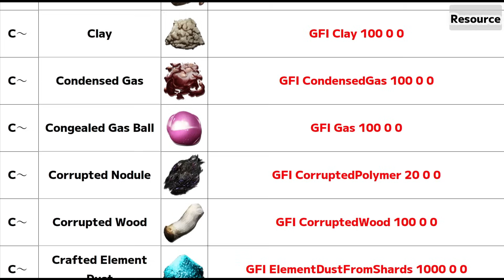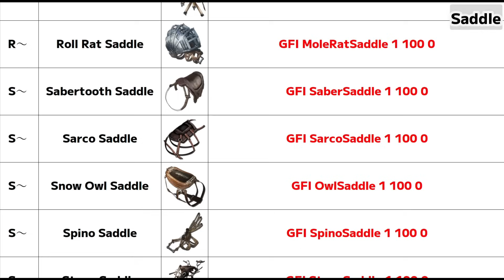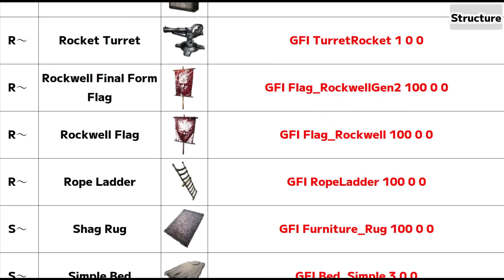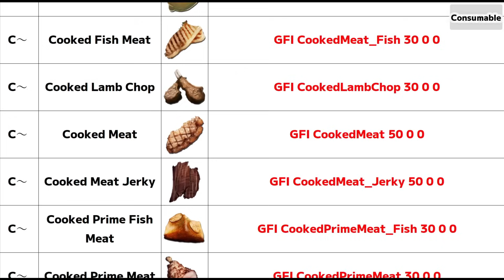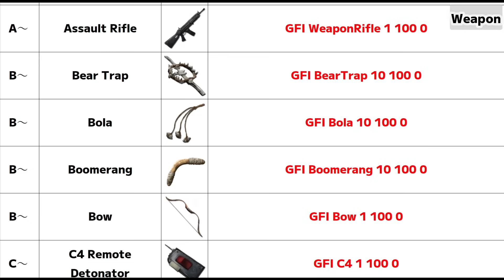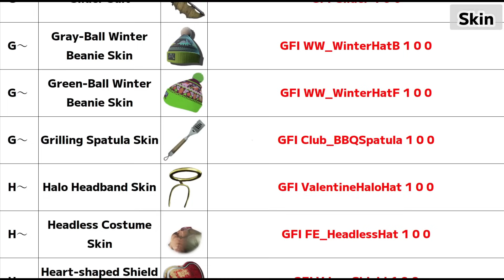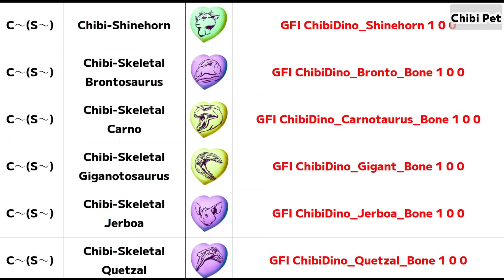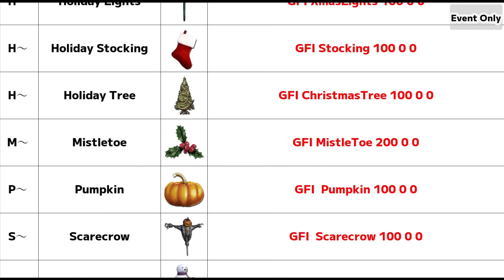ARK All Item Commands List 2021 PC/PS4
All content up to Summer Bash 2021
(Including Genesis part2)

It's Japanese, but I think you can understand it somehow.

0:00　   ARK Item Command List
0:12　   Resource
2:41　   Tool
3:32　   Armor
5:42　   Saddle
8:27　   Structure
19:26　Dye
20:13　Consumable
24:36　Recipe
24:58　Egg
27:33　Farming
27:43　Seed
28:16　Weapon
30:30　Ammunition
31:23　Skin
38:53　Chibi Pet
42:32　Artifact
44:37　Trophy
45:59　Emote
46:49　Command Only
47:48　Event Only

＊All command is
・Maximum number of stacks
・Highest quality
・Actual item

Please note that some commands may not be available depending on the hard(PC,console), or may not be available due to future updates.

The site where I referred to the command and quoted the image
・ARK: Survival Evolved Official Wiki

BGM that I am using